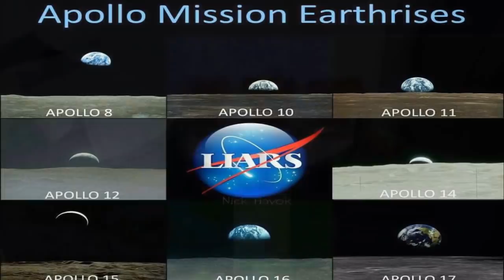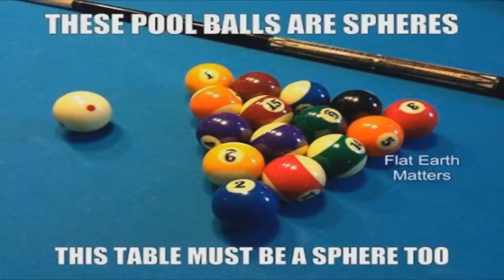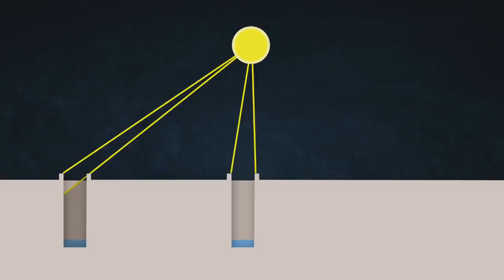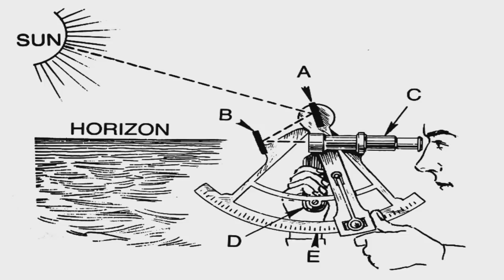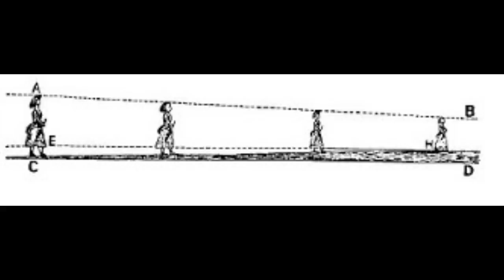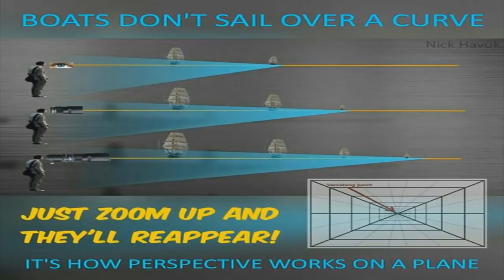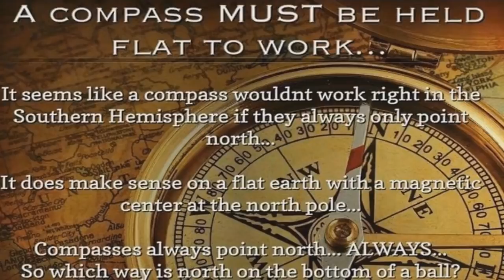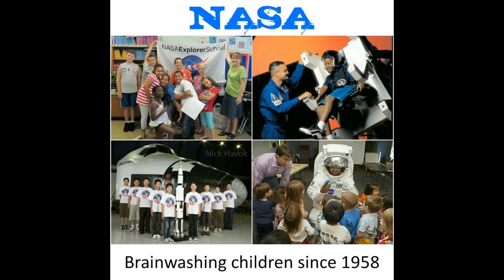Neil Tyson's Flat Earth Star Talk Debunked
In the following presentation the President of the International Flat Earth Research Society Eric Dubay debunks astrophysicist Neil DeGrasse Tyson's top "proofs" that Earth is a spinning ball.